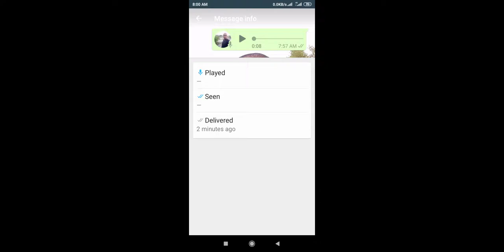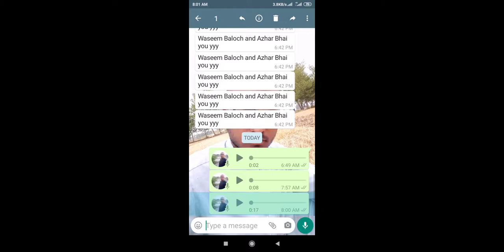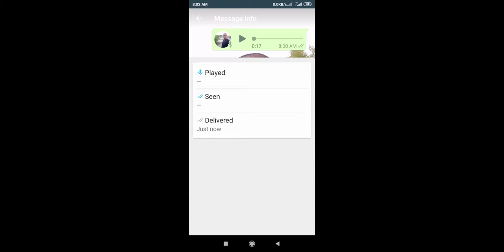Who to voice message on WhatsApp | What app ki kaml Tricks